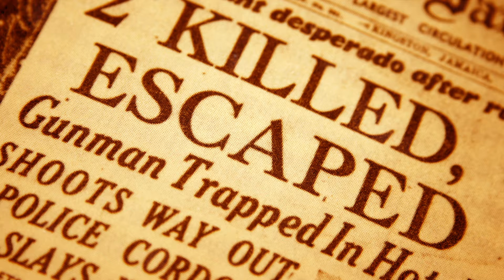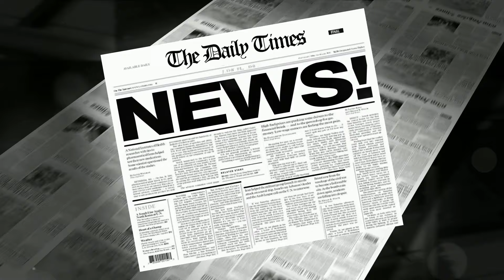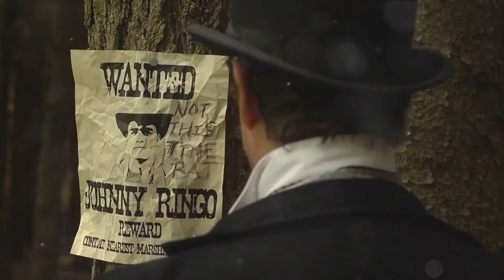Bonnie and Clyde: A Love Story Beyond Law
In this captivating video, we bring to life the infamous love story of Bonnie and Clyde, unraveling their thrilling crime spree and their tragic demise. Join us as we delve into the depths of their audacious escapades, exploring the events that made them legendary figures in American history. From their fateful encounter to their daring robberies, we will narrate their captivating tale with mesmerizing visuals and gripping storytelling. Discover the passion, danger, and tragedy that defined Bonnie and Clyde's whirlwind romance. Prepare to be enthralled by their extraordinary journey through the pages of history.

OUTLINE:

00:00:00 The Notorious Lovebirds
00:01:36 The Crime Spree Begins
00:03:27 The Chase
00:05:15 The End of the Road
00:07:09 The Aftermath and Legacy